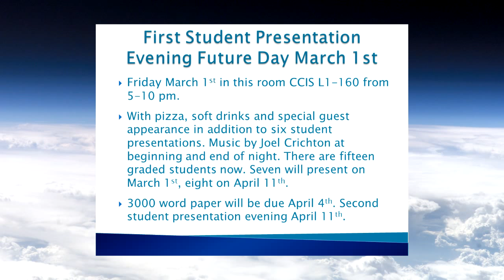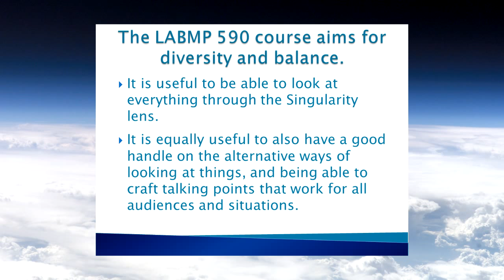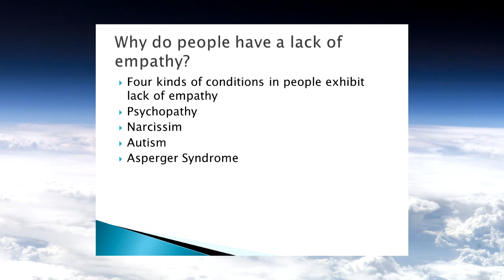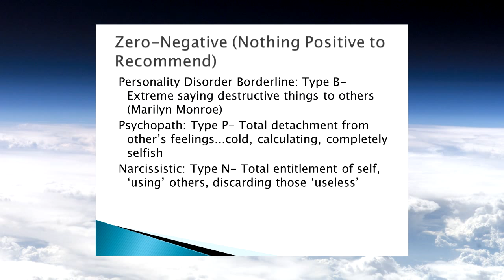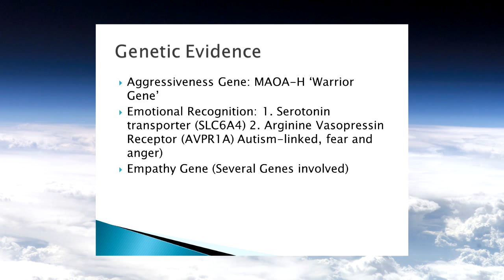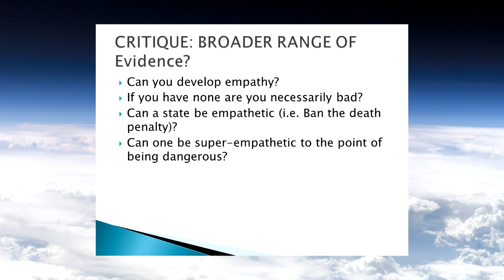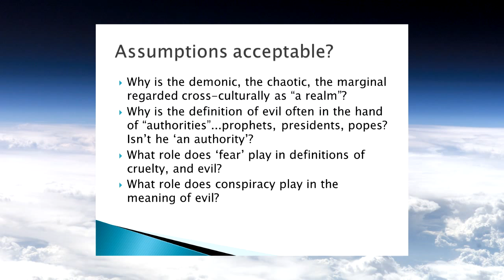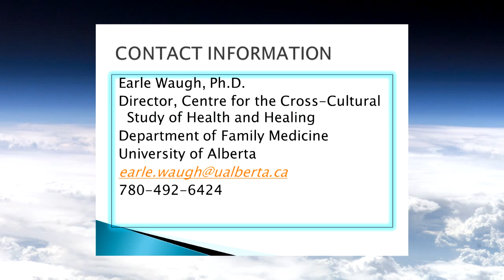Earle Waugh Evil As A Treatable Disease Technology and Future of Medicine Course Winter 2013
Dr. Earle Waugh presents Evil As A Treatable Disease, A Critique of Simon Baron-Cohen's Book The Science of Evil, in the Technology and Future of Medicine course LABMP 590 on January 24th, 2013 at the University of Alberta in Edmonton, Canada Table of Contents 00:00:30 Student feedback from Fall 2012 course, Despite course website shortcut being the course is about much more than the technological Singularity, provides a balanced and diverse view of the future, incorporating views from technology skeptics as well as technology advocates, 00:04:25 Personalized medicine, 00:05:10 What is this course about? Includes karma and cyclical nature of life, as well as the Singularity, 00:06:58 Practical approach. Aiming for diversity and balance, intent is to give you street cred and knowledge about the future useful for all audiences and situations, 00:08:22 Earle Waugh and Bibiana Cujec the premiere skeptics in the course, 00:09:30 Training at University of Chicago in History of Religions specializing in aboriginal traditions and Islamic traditions, 00:11:00 "The West is not Canada!" Same kind of diversity with respect to the Singularity, 00:12:50 stance toward science, 00:14:40 fixed assumption model, 00:15:33 no dogma, wrestle with the issues, always an ethical dimension, is this the way humans are constructed?, 00:16:40 we do not always see same ethical norms applied, 00:17:28 background for Baron-Cohen's book The Science of Evil, 00:18:37 Why do people have a lack of empathy?, 00:36:36 The story of Georgie Fluter, 00:45:18 Problems with Simon-Cohen's thesis, 1:03:36 Kim Solez - Bill Joy March 2000 "The Future Doesn't Need Us" article in Wired , the "democratization of evil", Charlie Rose talk show , TED talk 1:50, 2:50, 3:42 not just the head but the heart, moral progress, 5:05
1:06:00 One lecture you will never find on YouTube. 1:07:28 You can treat to change behavior, to modify lack of empathy. 1:09:50 We understand very little of the remarkable adaptability of the brain. Amazing recovery of Canadian soldier hit in the head with an axe. Brain has completely grown over the area where the axe sliced. 1:14:00 Ethics and empathy. 1:16:20 will humans and machines merge? Here is an earlier version of the story of Georgie Fluter Here is the amateur camera version of the story from this semester Copyright © 2013 Transpath Inc.